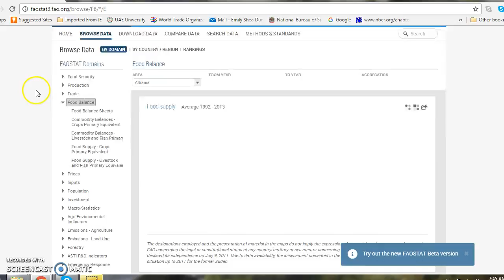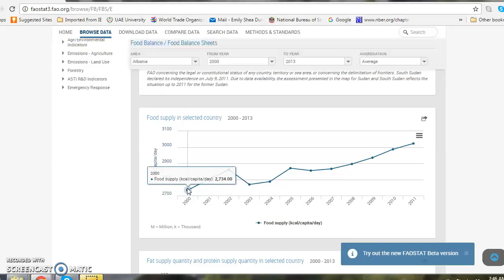FAO database: Finding Food Balance Sheets Data